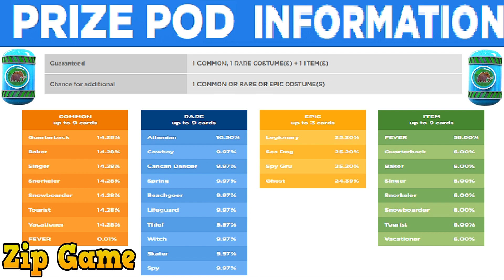Polar Explorer Minion Rush POLAR EXPEDITION Prize Pod SOON gameplay walkthrough ios / android